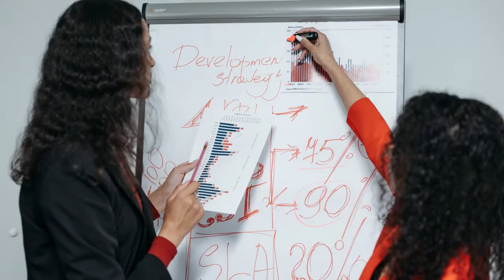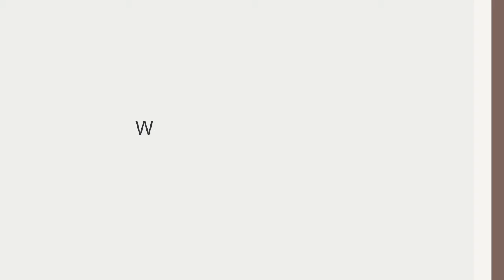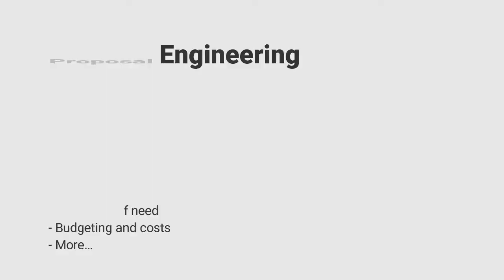Proposal Engineering, Hands-On Training Workshop, Architecture, Construction & Engineering Sample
ProposalEngineering Hands-On training workshop. Presented by Tonex Training. Watch this video and learn engineering proposal mastermind.

Architecture, Construction and Engineering Sample.

What is Proposal Engineering ?
Which professionals need it ?
How to business proposal engineering ?
What is Request for Proposal (RFP) ?
Engineering Proposal Writing facts
Tonex business proposal engineering course
Workshop and case studies.